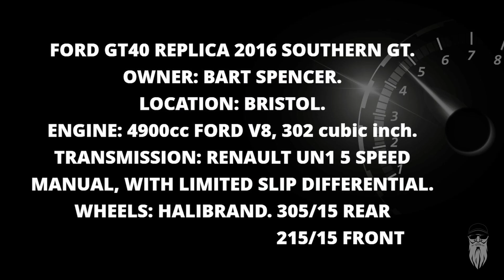FORD GT40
FORD GT40 REPLICA, 2016 SOUTHERN GT, 302 FORD V8.
This GT40 looks like it's going 120mph, while its stood still. An awesome looking car.
The Ford GT40 is a high-performance endurance racing car commissioned by the Ford Motor Company. It grew out of the "Ford GT" project, an effort to compete in European long-distance sports car races against Ferrari, which won every 24 Hours of Le Mans race from 1960 to 1965. Ford succeeded with the GT40, winning the 1966 through 1969 races, as featured in the film "Ford vs Ferrari".